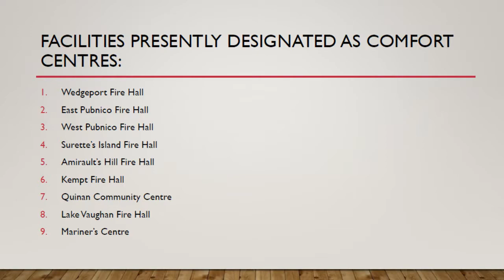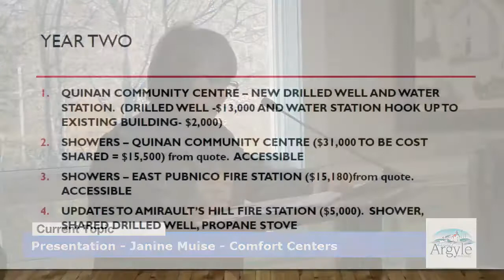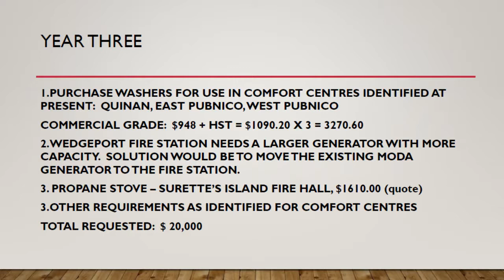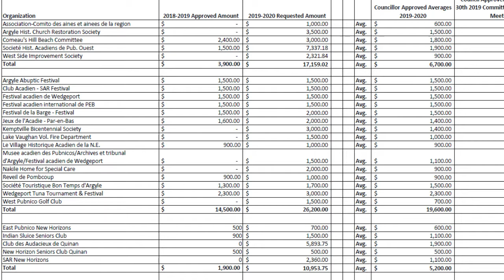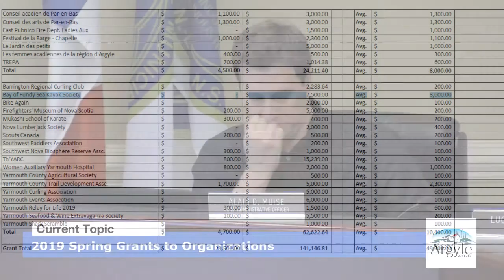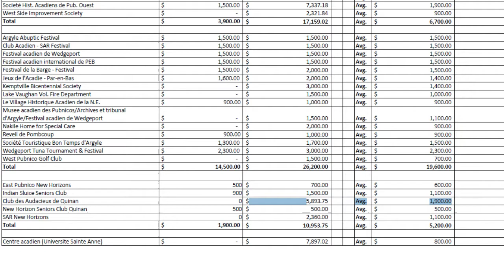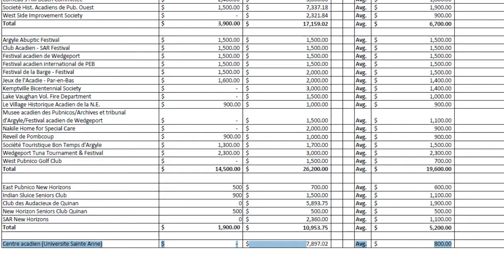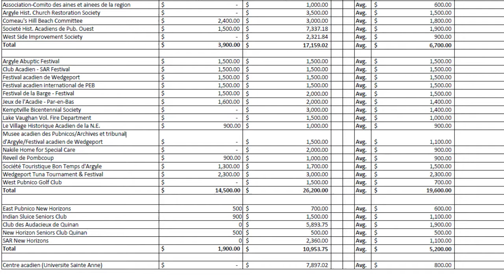April 30, 2019 - Committee of the Whole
1. Call Meeting to Order

2. Approval of Agenda/Conflict of Interest Declaration

3. Presentation – Janine Muise – Comfort Centers Presentation (00:00:38)

4. Adoption of Minutes (00:18:22)
a. EMO Planning Committee Meeting Minutes – February 6, 2019
b. 139th Annual Council Meeting – April 9, 2019 Minutes

5. Business Arising from the Minutes (None)

6. Financial statements – March 31, 2019 (00:19:00)

7. Strategic Priority Topics (None)

8. Grant Allocation and Approvals
a. 2019 Spring Grants to Organizations (00:26:50)

9. For Decision
a. RFD – Municipal Building Budget April 2019 (01:04:00)
b. National Building Code of Canada 2015 Volume 1 - Post-disaster building exemption status for New Municipal Administration Building (01:41:37)
c. Cost Shared Program for Paving of Subdivision – Birch Drive (01:44:12)
d. Approval of Policy Article C21 – Reimbursement for Attending Meetings and Conferences
e. Destruction of Documents (02:09:24)
f. Le Chemin de la Pré – Request for letter of support to Department of Transportation  (02:10:55)
g. Request for Appointment of L. Boudreau as building official and by law enforcement officer (02:11:47)
h. 1st reading – Amended Tusket Wastewater By-Law 30 (02:13:40)

10. Correspondence and for Information (02:18:32)
a. Develop NS Update – Short List for Pre-qualified Internet Service Providers
b. Municipality of Clare – Approval of funding for Stephanie St. Pierre
c. Department of Municipal Affairs – Federal Gas Tax Program
d. Lyme Disease Awareness Month 2019
e. March 2019 Building permits report
f. Mariners Centre Management Authority Resignation Notice
g. Waste Reduction Association of Nova Scotia Sharps Campaign Press Release
h. Water Shortage Proposal Response from Minister Porter
i. Letter of Support provided to YASTA for NS Music Week Bid for 2020, 2021 and 2022
j. Letter from Cheryl Gallant – Member of Parliament regarding Bill C-68 concerns
k. Street Light for Residential Park
l. Mobile Dewatering Truck Garage Construction: West Pubnico Sewer Plant – Tender Update
m. Joint Municipal Fire Services Committee Bulletin- Training
n. Unsightly Waste Bins – Councillor Leblanc
o. Letter to the TIR regarding the Drumlin Heights Consolidated School sidewalk

11. Financial requests (none)

12. Agenda Topics for Next Meeting / Notice of Motion by Councillors

13. Question Period

14. In Camera - Contract Negotiations

15. Adjournment